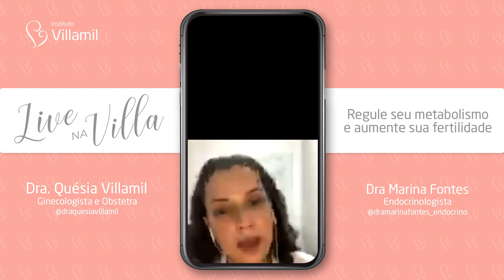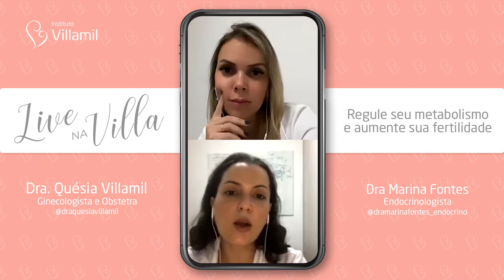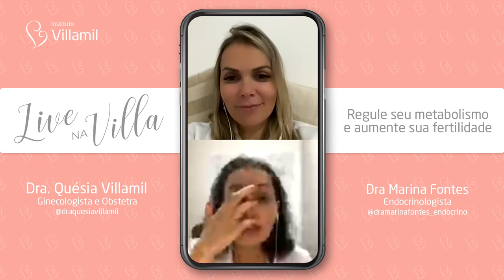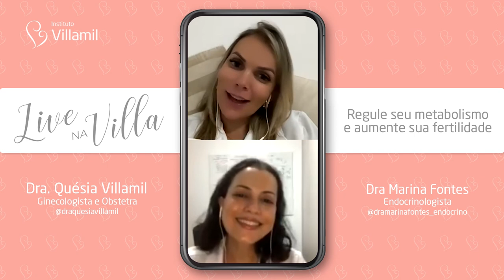METABOLISMO E FERTILIDADE | Dra Quésia Villamil e Dra Marina Fontes | Instituto Villamil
👉Saiba como melhorar sua saúde e preparar seu corpo para receber seu tão esperado bebê em 2021! ❤️

Com a médica ginecologista e obstetra Dra Quésia Villamil (@draquesiavillamil) e com a endocrinologista Dra Marina Fontes (@dramarinafontes_endocrino).